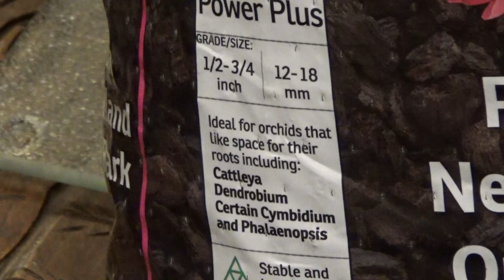Gotowa mieszanka podłoża do storczyków. Używać czy nie?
W dzisiejszym filmiku porozmawiamy o gotowej mieszance podłoża do storczyków. O jego składzie, wadach i zaletach, oraz czy i do jakich storczyków najlepiej takiego podłoża używać. Dowiesz się też jakie są ewentualne alternatywy dla gotowej mieszanki podłoża do storczyków.